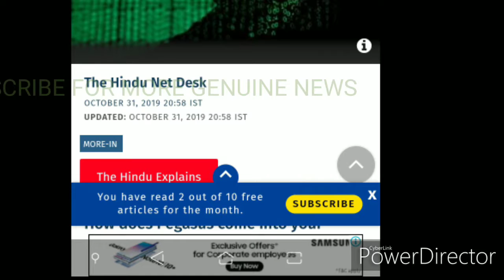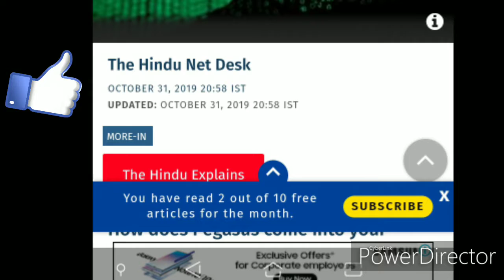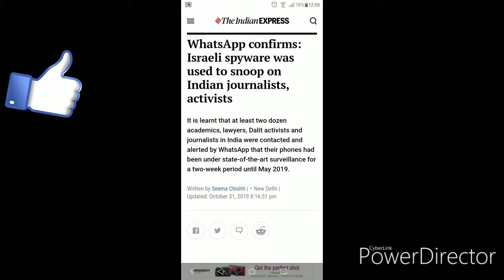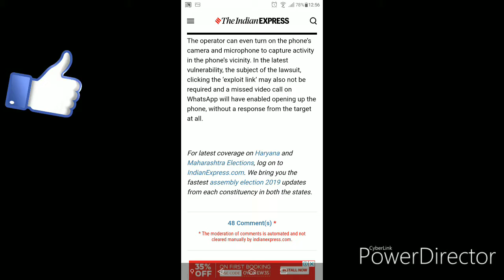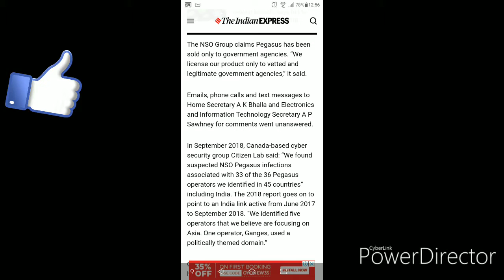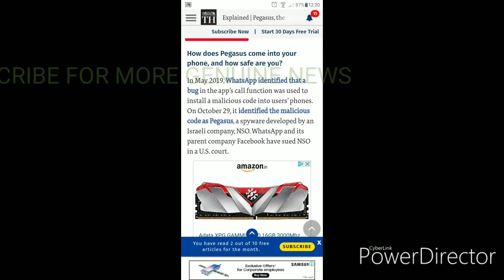ఫోన్ హ్యాక్ అయింది వెంటనే వాట్సప్ అన్ఇన్స్టాల్ చేయండి|WHATSAPP HAS BEEN HACKED व्हाट्सएप अनइनस्टॉल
ఫోన్ హ్యాక్ అయింది
వెంటనే వాట్సప్ అన్ఇన్స్టాల్ చేయండి|WHATSAPP HAS BEEN HACKED
व्हाट्सएप अनइनस्टॉल कर दो
भाई लोग आपका अकाउंट हैक हो गया
इजराइली कंपनी आपके फोन को हैक कर रही है

sikhe, whatsapp, whatsapp hacked, whatsapp hacking tricks, whatsapp hack code number, whatsapp hack with phone number only, whatsapp hack hone se kaise bache, how to hack whatsapp, hack someones whatsapp with their number, whatsapp hacking without qr code, smart phone, whatsapp messenger, whatsapp chatting, rajaram prasad, hack without scanning qr code, hacker, safety tips, hindi, urdu, whatsapp tricks, whatsapp web, sikhe all in hindi, whatsapp hack bina phone liye

How to know if your Phone is Hacked, How to Know If my Phone Spy By Someone, Spyware, Malware, Hack, Cell phone Hacking, Android Hack, how to check hacked phone, Hindi me, Hindi, Urdu, Tech India Firm